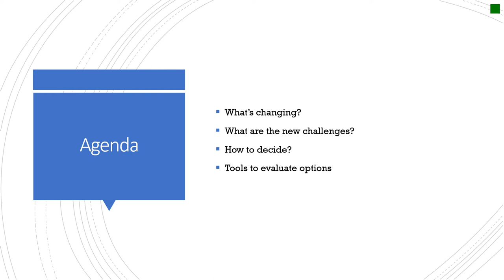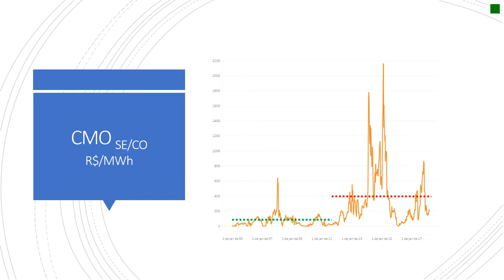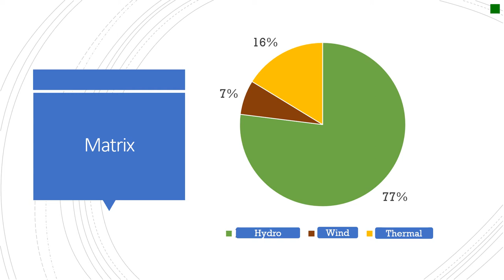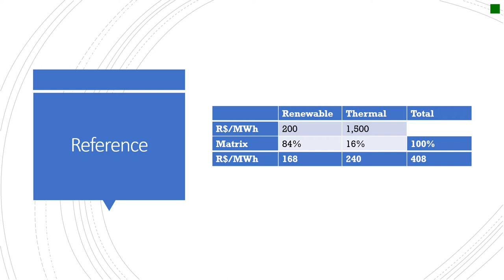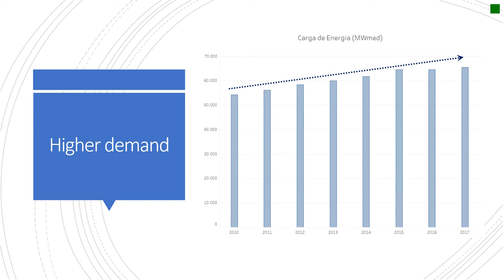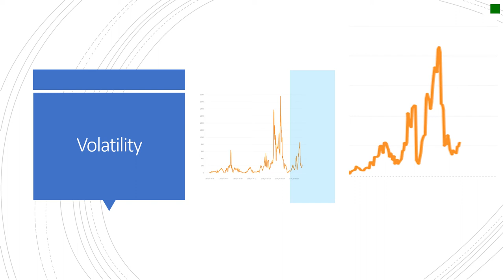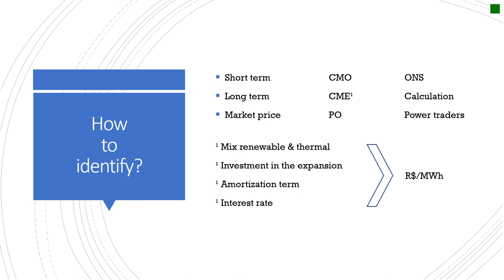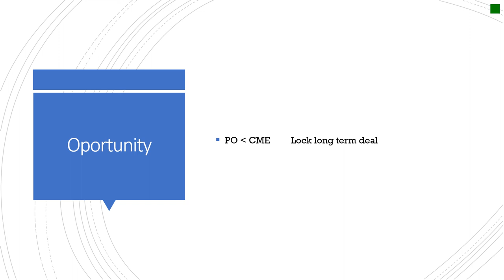Webinar March 15, 2018: Power contracting in challenging times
Proposed (proven) strategy